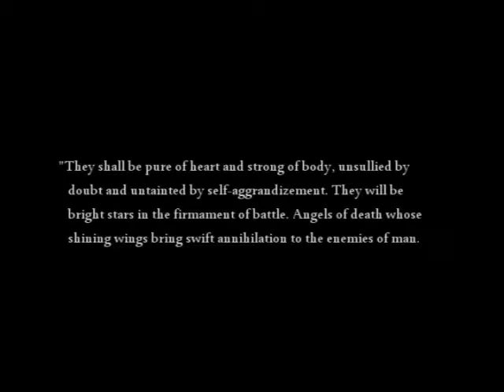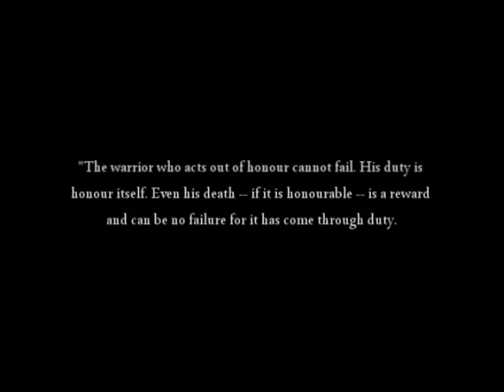Space Marines - Quotations 1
Sayings of the Emperor's finest.